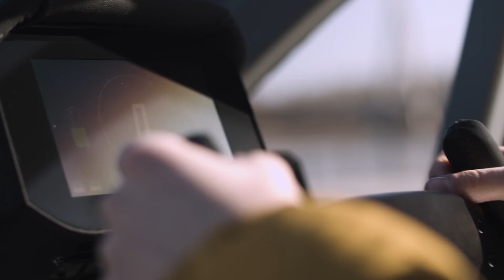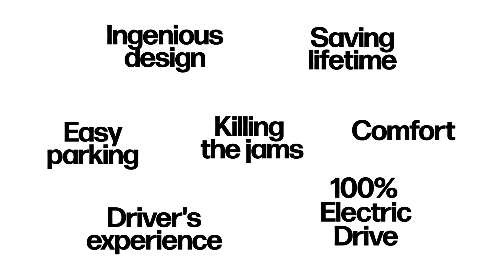Triggo - rewolucja mobilności miejskiej zaprojektowana w NX CAD!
Triggo to dwuosobowy pojazd elektryczny opracowany przez polską myśl techniczną. Szereg wyjątkowych cech zawdzięcza unikatowemu w skali globu, opatentowanemu mechanizmowi zmiennej geometrii przedniego zawieszenia, który umożliwia implementacjeę dwóch trybów jazdy. Pojazd jest w całości zaprojektowany w systemie NX. Oprogramowanie NX posłużyło do zasymulowania unikatowej geometrii oraz opracowania wstępnych kształtów poszczególnych komponentów pojazdu. Następnie po zaznaczeniu wymiarów granicznych zaprojektowane podzespoły zostały poddane optymalizacji topologicznej celem maksymalizacji ich wytrzymałości oraz minimalizacji masy.